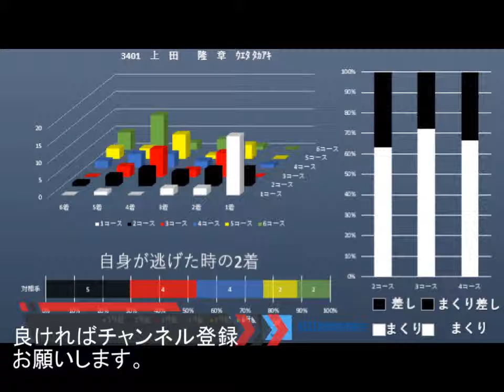ととまる 3401上田 隆章ｳｴﾀ ﾀｶｱｷ ととまる＋知りたい選手名orで登録番号で検索:訂正【2コースまくりと差し逆です】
ととまる　　3401上田　　隆章ｳｴﾀ ﾀｶｱｷ　　ととまる＋知りたい選手名orで登録番号で検索
競艇　ボートレース　予想